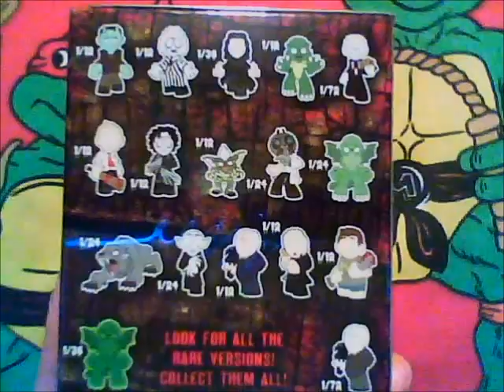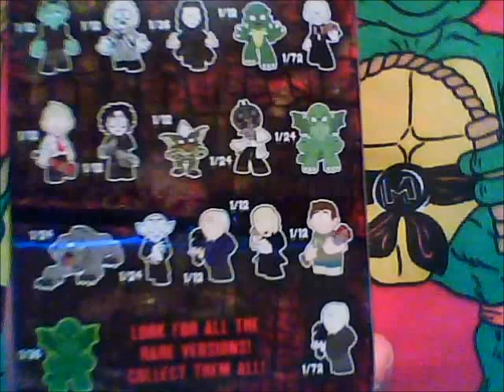Blind Bags Episode 20 - The Horror Continues!!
The horror continues with another one of Funko's Horror Classic Mystery Minis.